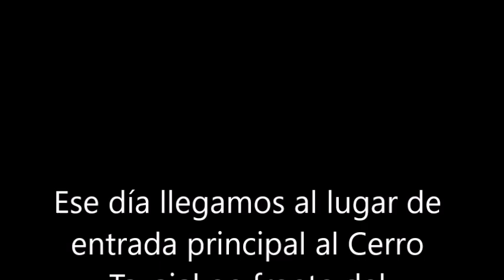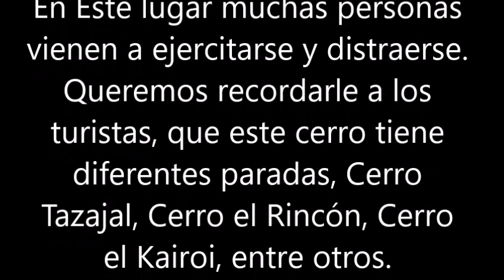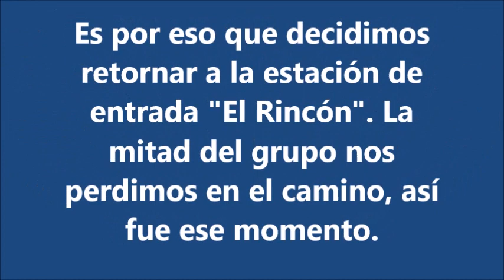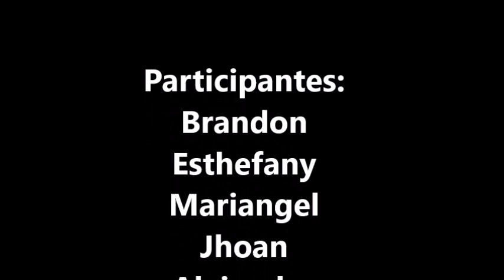RECORRIDO AL "CERRO EL TAZAJAL" - NAGUANAGUA EDO. CARABOBO (24-01-2021)